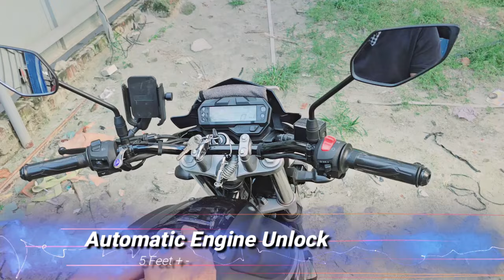বাংলাদেশে এলো যানবাহনের ভয়ংকর নিরাপত্তা ব্যবস্থা - Tasslock 2024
বাংলাদেশে প্রতিদিন গড়ে ২৩০ টি যানবাহন চুরি হচ্ছে, কে জানে আপনিও সেই লিস্টে পড়ে যান নাকি ?

সম্পুর্ন ভিডিও দেখার অনুরোধ রইলো ।

তাই নিরাপত্তা এবং GPS Tracking এর একমাত্র সমাধান Tasslock

Tasslock Radbi: 3999 BDT
Tasslock Combo: 4999 BDT
Tasslock GPS Bike: 3999 BDT
Tasslock GPS Car ( Voice) 4499 BDT
Nexa Elite ( Premium) 6999 BDT

মাসে মাসে কোন বিল নেই ---
১ বছরের ওয়ারেন্টি
সারা দেশে ৫৫০ টিরও বেশি সেলস পয়েন্ট

বিশ্বব্যাপি সেরা Tasslock

International Branches: United Kingdom, Saudi Arabia, India, Malaysia and Bangladesh

বাইক বা গাড়ির ব্যাটারিতে কোন প্রভাব ফেলে না ( পরীক্ষিত)